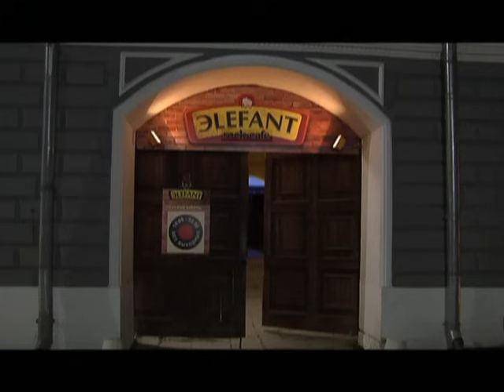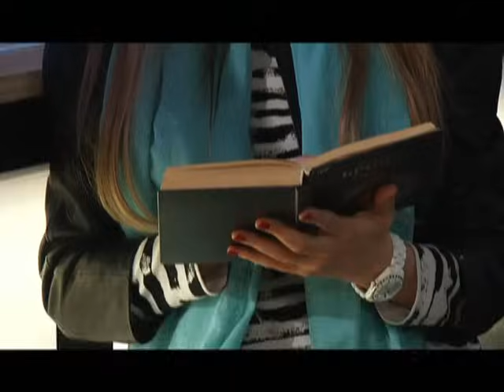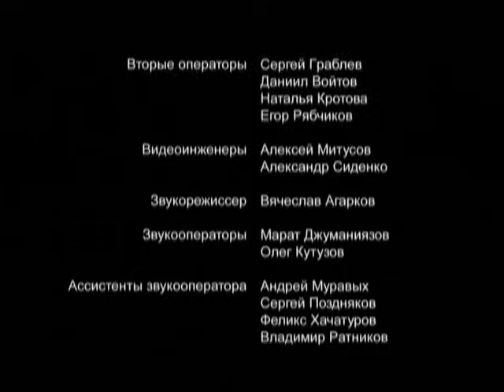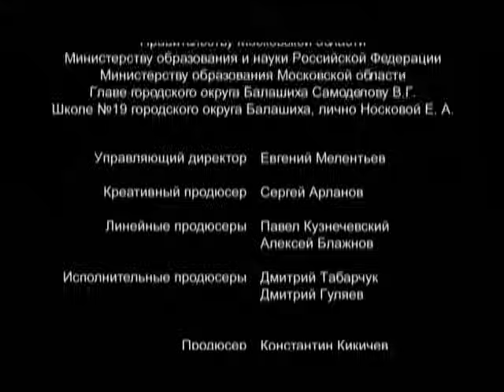Ранетки 296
История успеха девушек и парней! Юные дарования покоряют музыкальный Олимп! Этот сериал сделал настоящими супер-звёздами обычных московских школьниц и школьников. Школа, в которой происходят все главные события, воспитает на глазах у зрителей великолепные группы - "Ранетки", "Балабама" и "Хаки"!